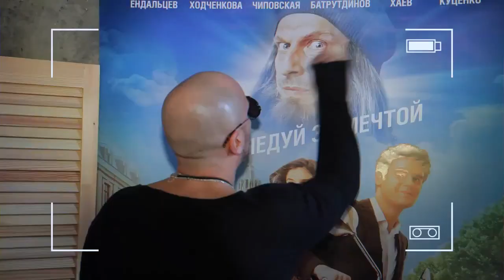Дмитрий Нагиев и другие актеры поздравляют и приглашают на «Гороскоп на удачу»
Если видео с Нагиевым и другими актерами нравится - лайкни! Описание ниже...

В руки Макса, героя фильма Гороскоп на удачу попадает «счастливый» гороскоп, которому он должен следовать 30 дней, выполняя все его безумные предписания, чтобы добиться расположения недоступной прежде красавицы и удачи во всех делах. Но в один прекрасный день гороскоп Макса подменяют… (Добавляйтесь вконтакте - новые трейлеры + о кино без стыда и совести!)